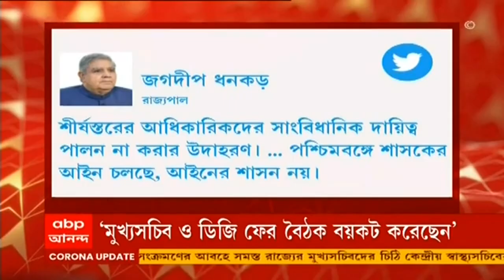এখন কলকাতা (Seg 2): হাইকোর্টের কড়াকড়ি আছে, বেশি লোক পাঠাবেন না: মুখ্যমন্ত্রী | Bangla News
'গঙ্গাসাগরে বেশি লোক পাঠাবেন না। হাইকোর্টের কড়াকড়ি আছে', বললেন মুখ্যমন্ত্রী মমতা বন্দ্যোপাধ্যায়। আজ মুখ্যমন্ত্রী গঙ্গাসাগর মেলা (Gangasagar Mela) প্রসঙ্গে আদালতের নির্দেশ মেনে চলতে বলেন। তাকে কটাক্ষ করে কংগ্রেস নেতা অধীর চৌধুরী (Adhir Chowdhury) বলেন, "গঙ্গাসাগরে যাবে না, তখন আদালতে বলার দরকার ছিল। এখন কেন বলছেন গঙ্গাসাগরে কেউ যাবেন না? গঙ্গাসাগর মেলা করে মুখ্যমন্ত্রী (Mamata Banerjee) কৃতিত্ব নেওয়ার চেষ্টা করছেন। হিন্দি বলয়ে একটা বার্তা দিতে চাইছেন যে দেখ আমি কত বড় ধার্মিক।"

এদিকে, গঙ্গাসাগর মেলার (Gangasagar Mela) ওপর নজরদারির জন্য গঠিত কমিটি থেকে শুভেন্দু অধিকারীকে (Suvendu Adhikari) বাদ দেওয়া নিয়ে তুঙ্গে উঠেছে রাজনৈতিক তরজা। রাজ্য সরকার তাঁকে ভয় পায় বলে দাবি শুভেন্দু অধিকারীর। তুচ্ছ মানুষকে কেন ভয় পাবে? পাল্টা কটাক্ষ ফিরহাদ হাকিমের (Firhad Hakim)।

অন্যদিকে, শেষ পর্যায়ে ভোট দিতে পারবেন কনটেনমেন্ট জোনের ভোটাররা। ২২ জানুয়ারি ৪ পুরসভায় ভোট নিয়ে নির্দেশিকা কমিশনের। ২২ জানুয়ারি সকাল ৭টা থেকে বিকেল ৫টা পর্যন্ত ভোট। বিকেল ৪টা থেকে এক ঘণ্টা কনটেনমেন্ট জোনের জন্য বরাদ্দ। একই সময় ভোট দিতে পারবেন করোনা পজিটিভরাও। নোডাল স্বাস্থ্য আধিকারিকের উপস্থিতিতে ভোট, জানাল কমিশন।

পাহাড়ে শিলাবৃষ্টি। কলকাতাতেও (Kolkata) রাতভর ধারাপাত। শীতের লেপকম্বল, পিঠে-পুলি-পায়েসের আয়েশ উধাও। অবস্থা এমনই, যে জানুয়ারির প্রথমেও মাথায় ছাতা। অসময়ে বৃষ্টিতে নাজেহাল কলকাতা থেকে দক্ষিণবঙ্গ। পাহাড়েও একই ছবি। শিলাবৃষ্টি হয়েছে দার্জিলিং, কালিম্পং, কার্শিয়ঙে। কোথাও কোথাও আবার সকালের দিকে ছিল কুয়াশার দাপট। আলিপুর আবহাওয়া দফতরের পূর্বাভাস, আগামী ৪৮ ঘণ্টা কলকাতা-সহ দক্ষিণবঙ্গে হালকা থেকে মাঝারি বৃষ্টির সম্ভাবনা। কোনও কোনও জেলায় বজ্রবিদ্যুৎ-সহ শিলাবৃষ্টি হতে পারে।